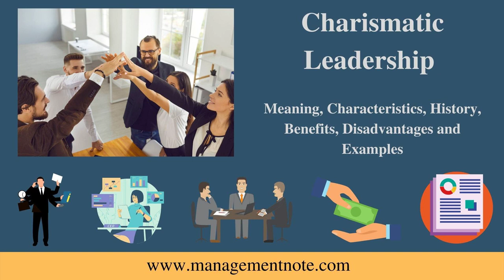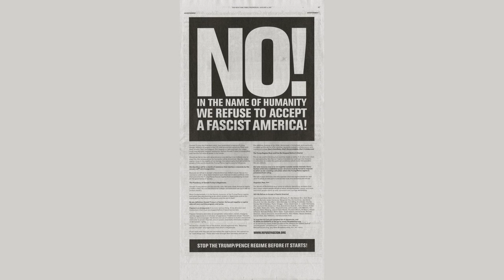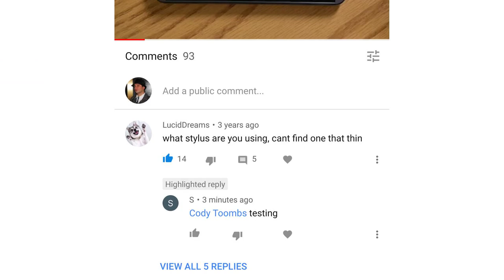The Rise of Fascism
Discover the chilling origins and haunting progression of fascism in this captivating video that will leave you questioning the dark depths of human history. Don't miss out on unraveling the secrets behind The Rise of Fascism!